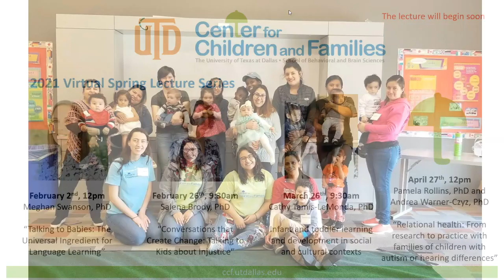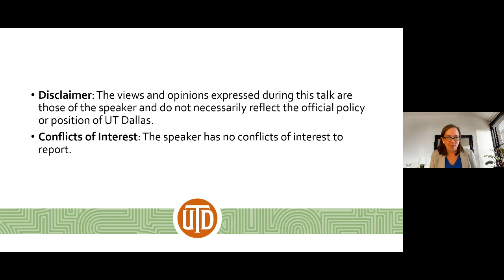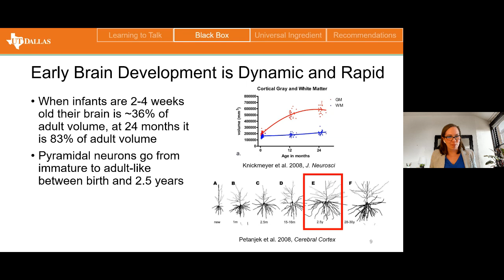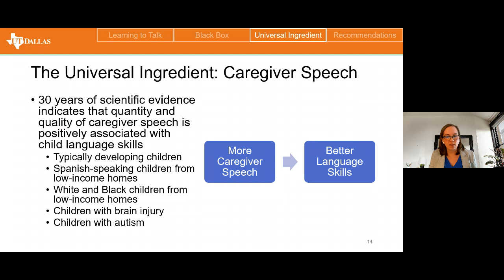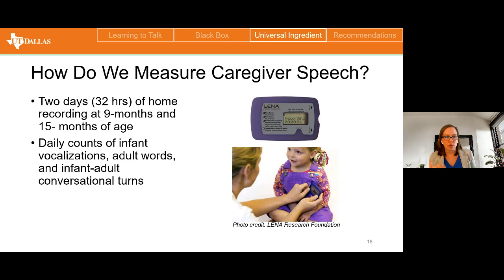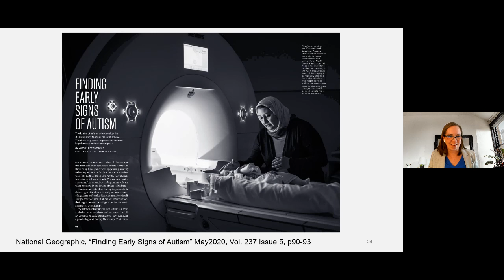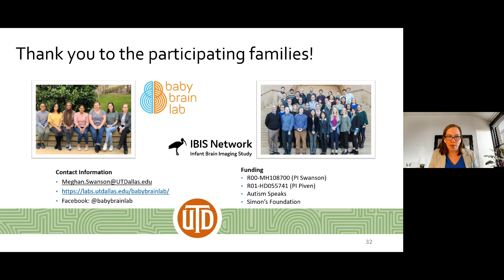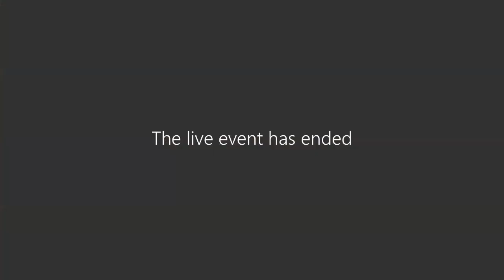Talking to Babies: The Universal Ingredient for Language Learning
During the first three years of life children go from babblings to saying hundreds of words. Babies complete this developmental feat with the help of their parents who provide them with their primary learning environment. Dr. Swanson will discuss the universal role that parents play in helping infants learn language. Her talk will explore the unique challenges facing children from diverse backgrounds, and how they can all be supported by responsive and developmentally appropriate caregiver speech.